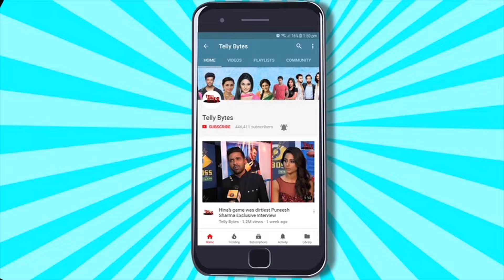Bigg Boss 18: Vivian Ki Wife Nouran Aly Ne Lagayi TROLLERS Ki CLASS, Dia Karara Jawaab